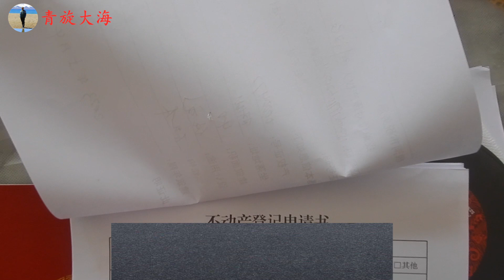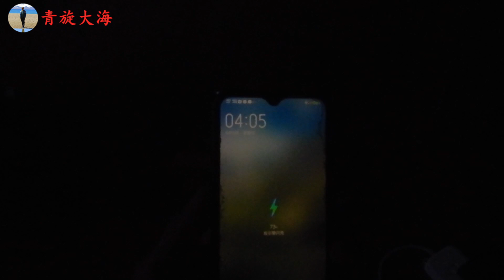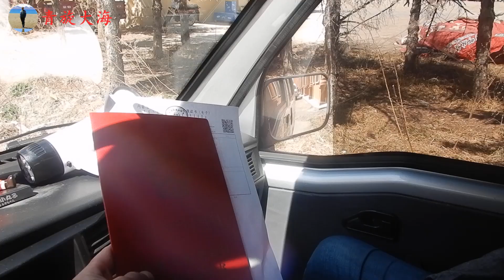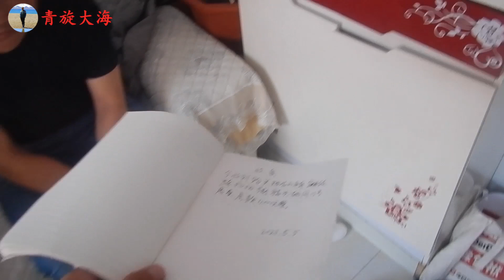东北花1万买一套171平房子，怕被骗，一手交钱一手交房证